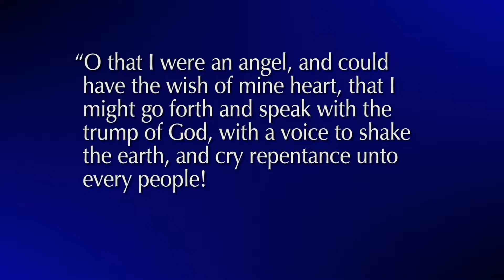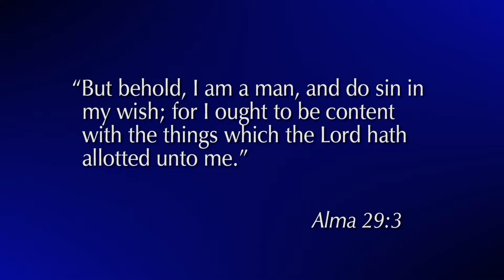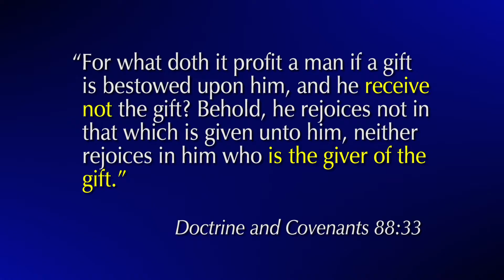Durch den Geist empfangen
A. Roger Merrill - Wenn wir uns darauf konzentrieren, nach dem Geist zu trachten und ihn zu empfangen, dann geht es uns weniger darum, ob der Lehrer oder Sprecher nun unsere Aufmerksamkeit weckt, sondern mehr darum, dass wir dem Geist unsere Aufmerksamkeit schenken.